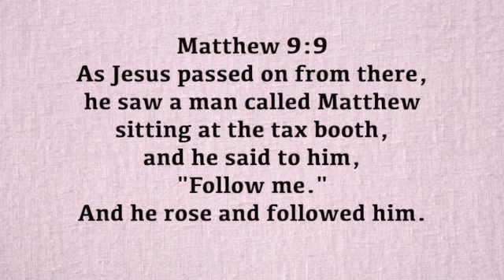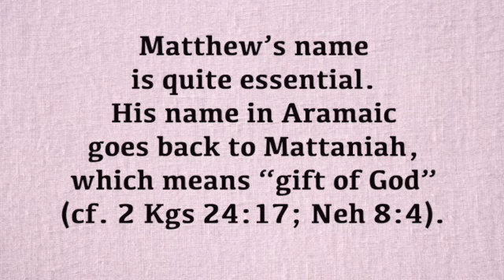A Verse for the Day - Mt 9:9 Jesus saw Matthew sitting at the tax booth and said to him, "Follow me"